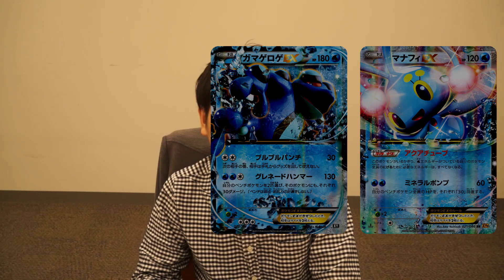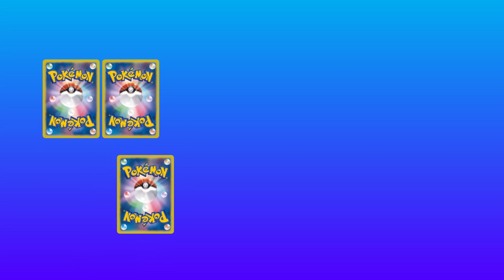12月はSMシリーズバトル!?さらにポニータファンミーティング決定！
※使えないカードの説明でダークライGXを挙げていましたが、正しくはダークライEXです。申し訳ございません。

12月限定のWinterBattleはSMシリーズのみの特別バトル！

さらにポニータ石井のファンミーティングが決定！